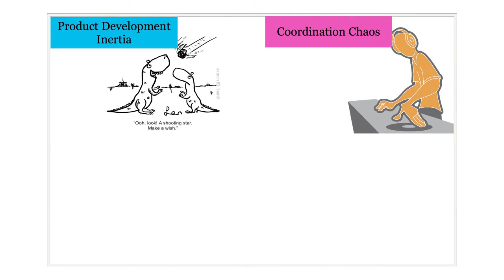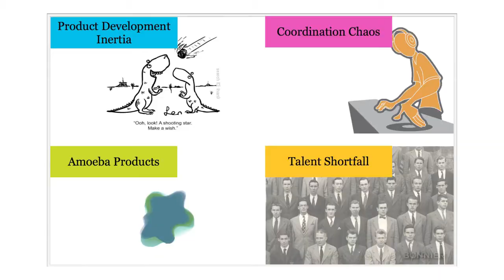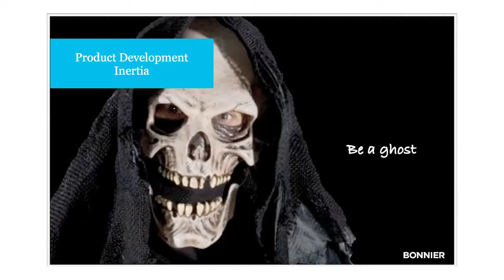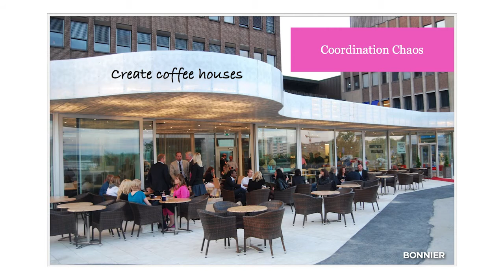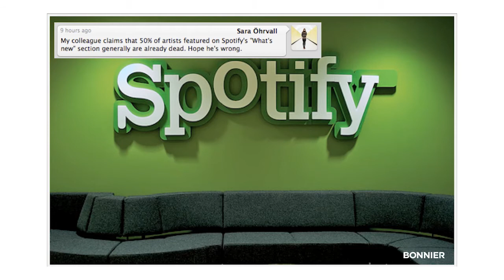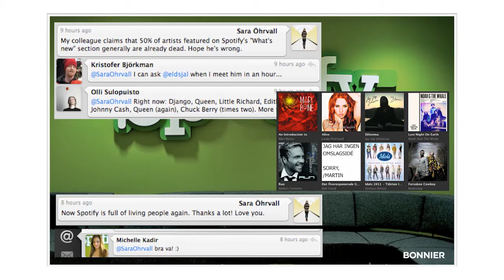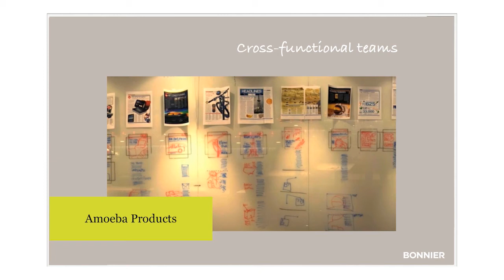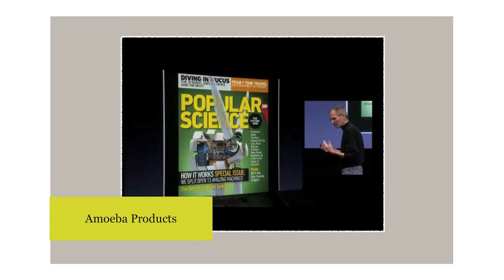Sara Öhrvall, Bonnier R&D at Umeå University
Keynote by Sara Öhrvall (Director Bonnier R&D) at Umeå University, October 2011.